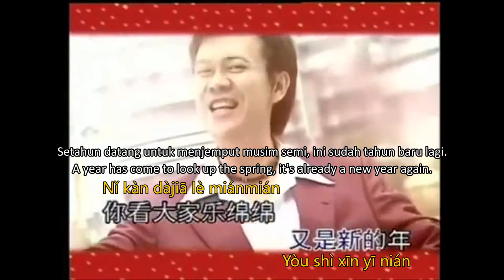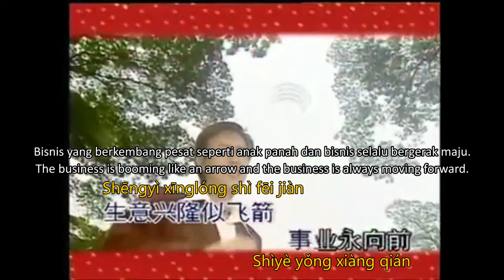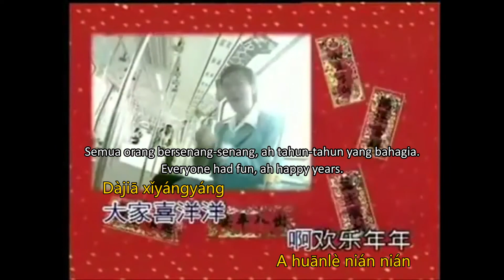欢乐年年 Huan Le Nian Nian - 庄学忠 | Indonesia/English Translate